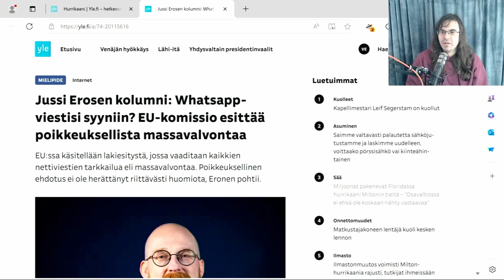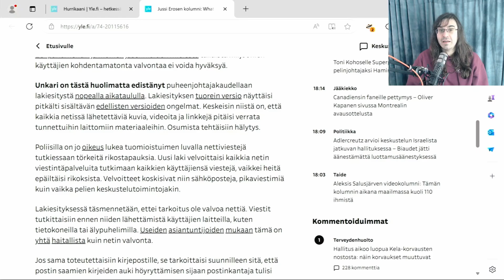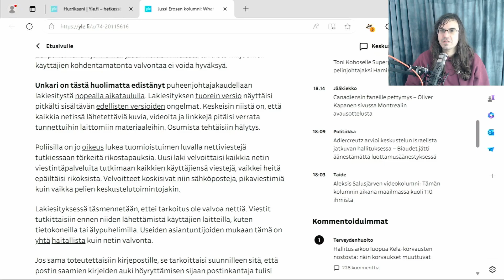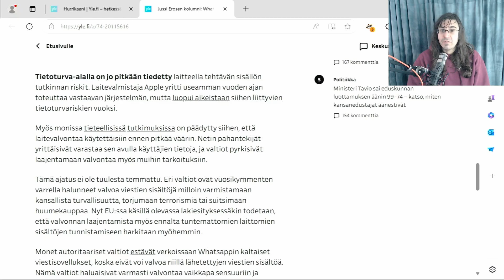Päivän yle: Onko Ylekin nyt Unkarin tiellä?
Unkarin voimakkaasti ajama ja persujen tukema lakialoite - luulisi olevan Ylellä kissanpäivät kritisoida sitä, mutta kattia kanssa. Yksi kolumni tästä ns. CSAM-lakiehdotuksen ongelmista sallitaan, muutoin vaietaan kuoliaaksi. Onko sananvapauden vastustaminen Ylä-Anttilalle ja kavereille niin tärkeää, että kaikesta muusta voidaan sen äärellä luopua?